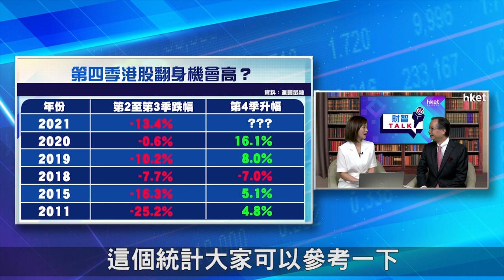【ET財智Talk】港股第4季翻身機會高？ 劉紹文料現估值修復式反彈（2021年10月5日）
港股受內地加強各行業監管政策影響，再有內房債務危機持續發酵，港股第4季走勢會否有好轉？滙豐金融服務亞洲投資策略主管劉紹文在《ET財智TALK》表示，預計港股第四季有望翻身，又指將現「估值修復式」反彈。